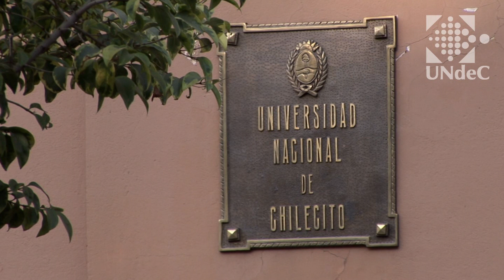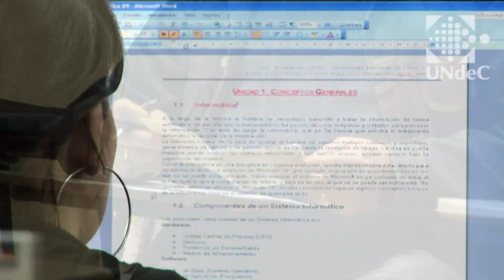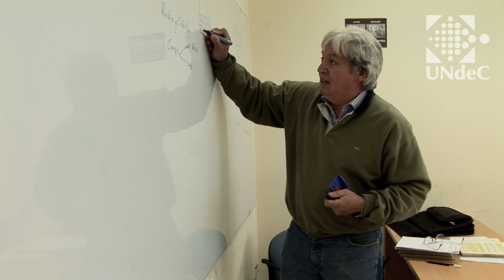UNdeC . Información general | UNdeC . General information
Vídeo Institucional de la Universidad Nacional de Chilecito